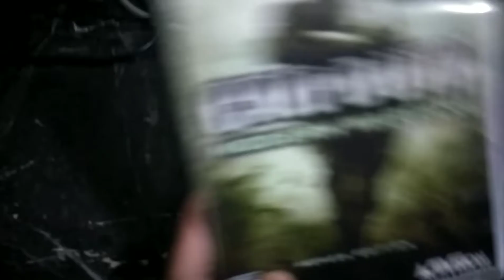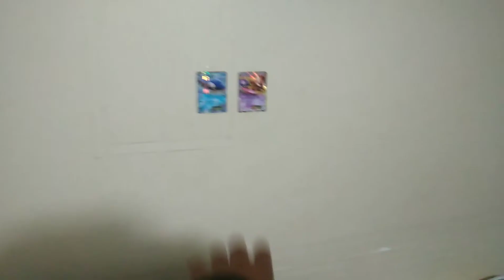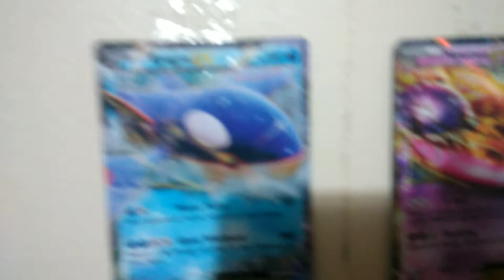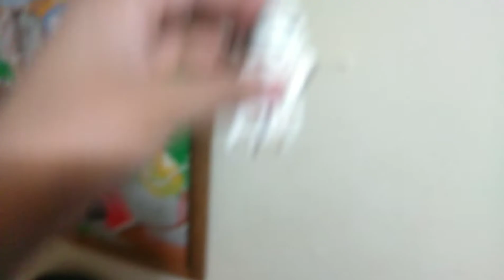Room Tour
whoopsie, it's catfishBIIL, forgot the bill for a second. And sorry for audio, don't know hat happened

Make sure to leave a like 👍, click that red box to subscribe if you haven't, and click on that bell 🔔 so you can stay up to date and not miss uploads!
I am your comedy gamer that will upload Tuesday and Thursday weekly. I don't cuss or mean any harm or try to offend people with my content. My videos are free to use any time you want, and please try to give credit as well ☺️. Don't be afraid to talk to me or suggest me anything, I won't bite.
Social Medias-

Don't forget my friends-